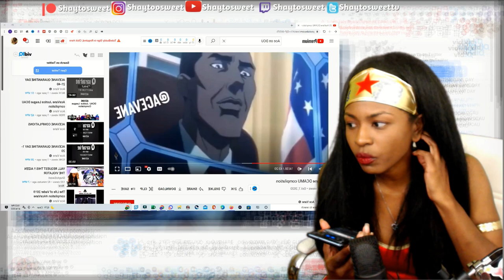Wonder Woman vs Stevie Wonder | Epic Rap Battles of History | Reaction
In today's Episode of Shaytosweet Reacts, I react to ERB’s Wonder Woman vs Stevie Wonder. Epic Rap Battles of History

💬Barack Obama vs Mitt Romney | Coming Soon
📱Steve Jobs vs Bill Gates | Coming Soon
💢Deadpool vs Boba Fett | Coming Soon